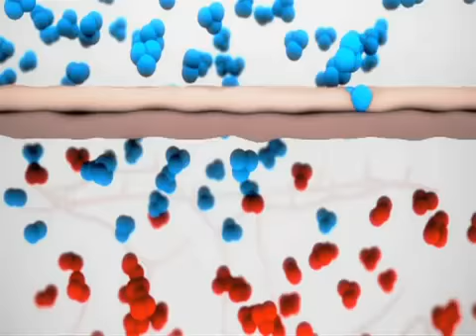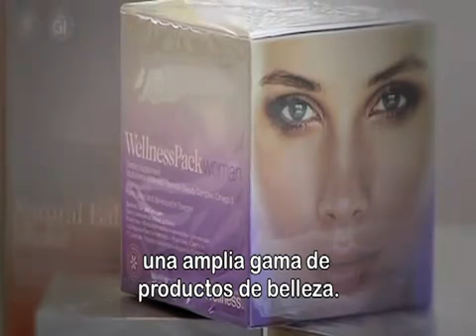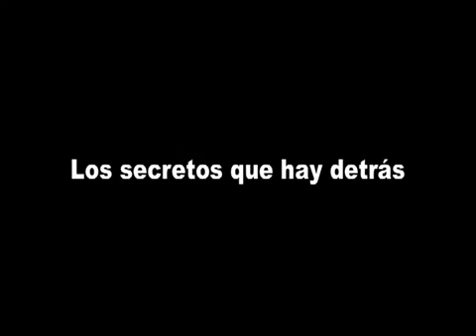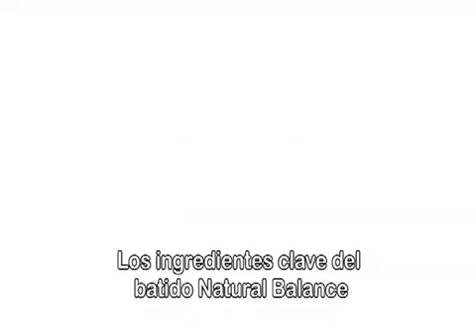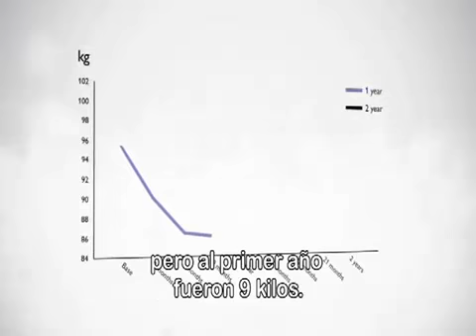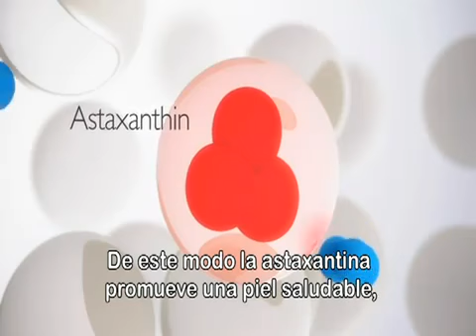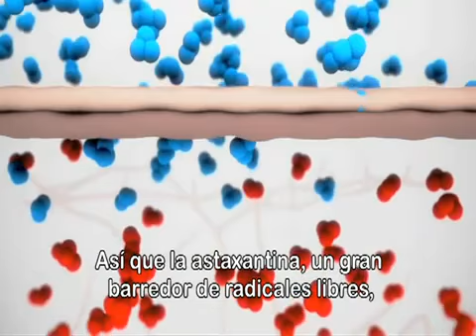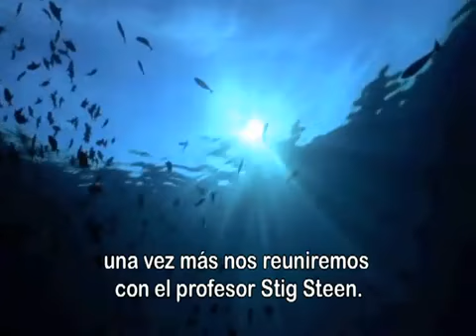Nuevo Wellness by Oriflame - Subtitulado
Nuevo video en el que vemos más de Wellnes by Oriflame.